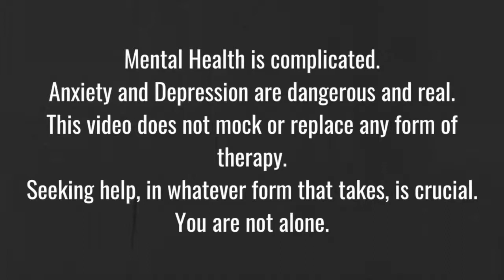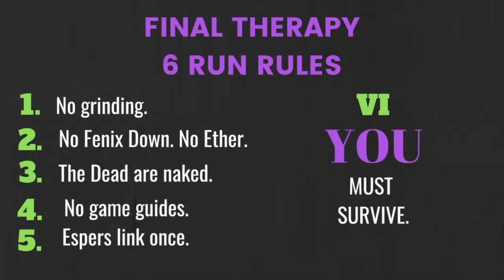FINAL THERAPY - Episode 17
Back we plunge into the Cave of the Sealed Gate! A lost friend is rediscovered, a new tactic is employed, and there is more dancing than you would perhaps expect.